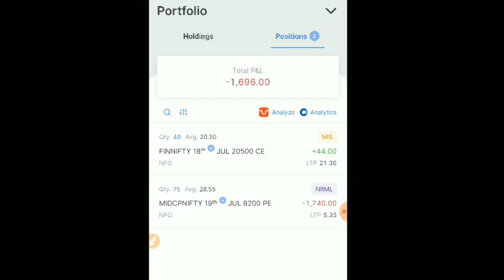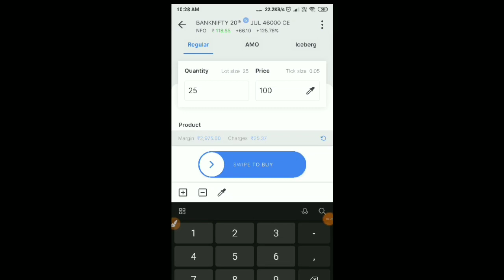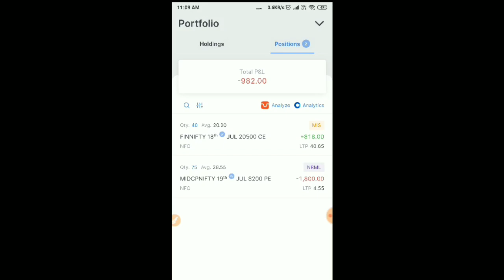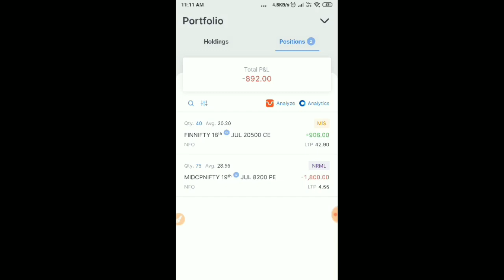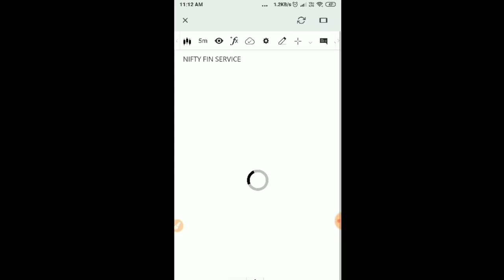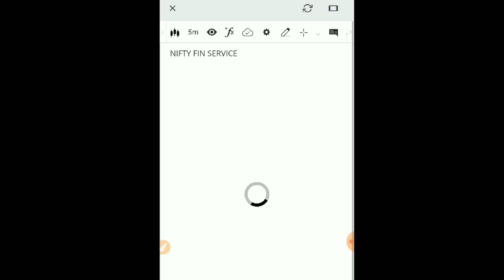5100 Loss Booked || Banknifty Option trading || Live trade July 2023